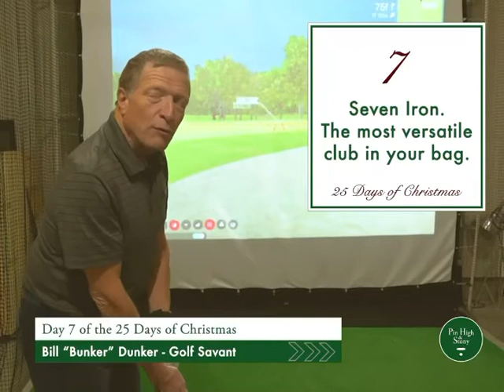Day 7 of Pin High & Stony’s 25 Days of Christmas | Seven Iron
Day 7 of the 25 Days of Christmas

7. Seven Iron. The most versatile club in your bag.